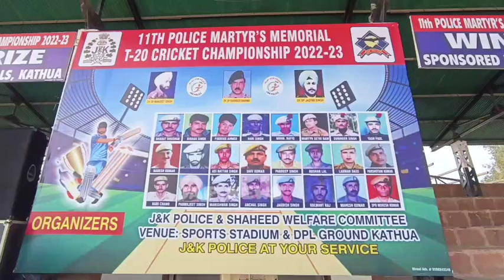स्पोर्ट्स स्टेडियम कठुआ में चल रही 11वीं Police Martyrs Cricket T20 चैंपियनशिप में आज का दूसरा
स्पोर्ट्स स्टेडियम कठुआ में  चल रही 11वीं Police Martyrs Cricket T20  चैंपियनशिप में आज का दूसरा मैच KKR Marheen Vs Sports Club Jalandhar  के मध्य खेला गया  जिसमें  KKR Marheen की टीम ने आज का मैच जीता।